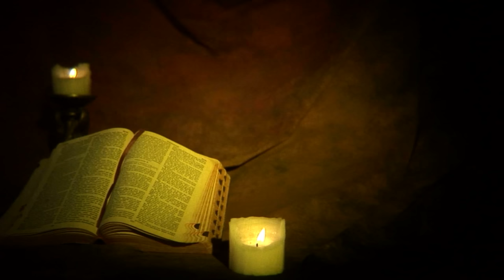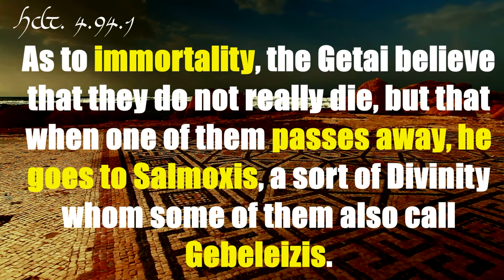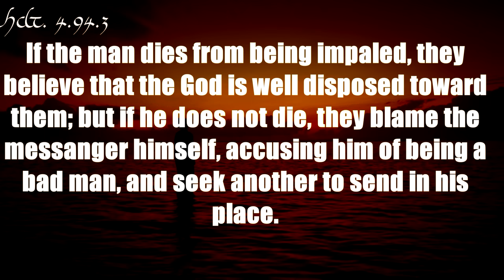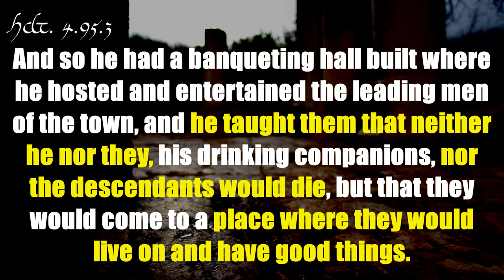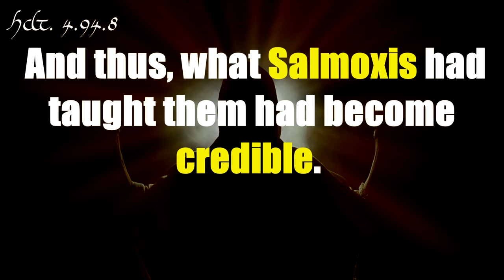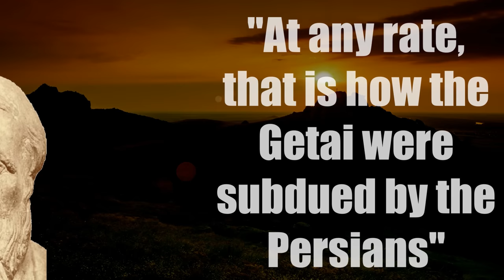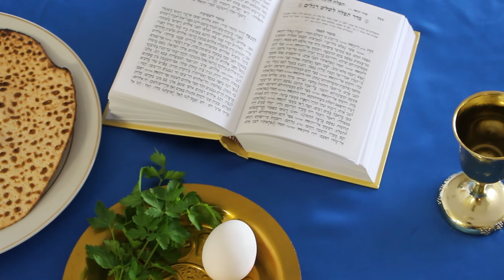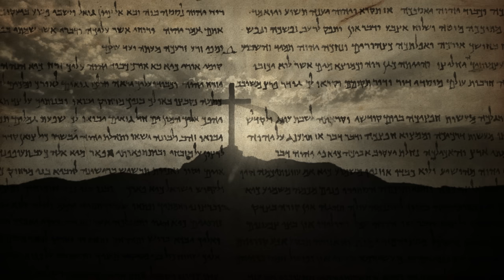Coming Back To Life: Evolution of Resurrection In The Ancient World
Coming Back To Life: Evolution of Resurrection In The Ancient World - Derek Lambert

Here is a link to the book being read from in this video